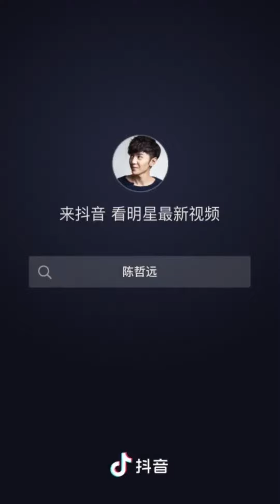chen zheyuan is zhao lusi fanboy?